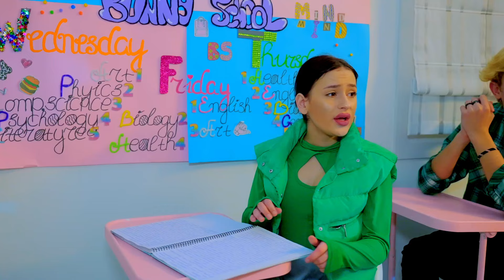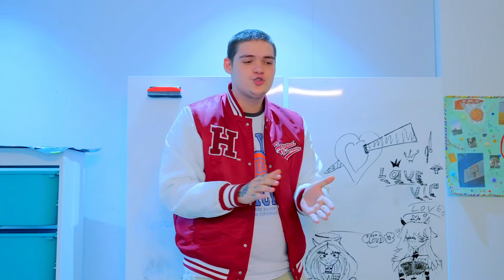AMIGO TAKIMI IÇIN YENI BIR KOÇ! Bunny ve Diana kızlarına suçu kim attı?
Bunny Akademi 3 kötü öğrenciyi kovdu! Basketbol oyuncuları, Bunny'nin ponpon kızları için yeni bir koç bulması için öğretmen Mike'a yalvardı. Diane ve kızlar olayların bu şekilde gelişmesi karşısında şok olurlar. Yeni amigo koçu Fiona ile tanışın!